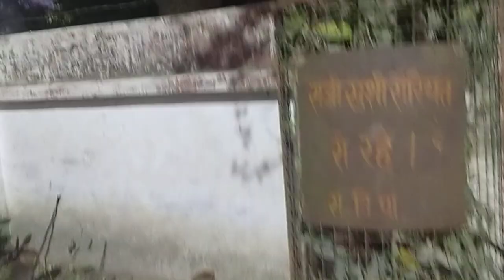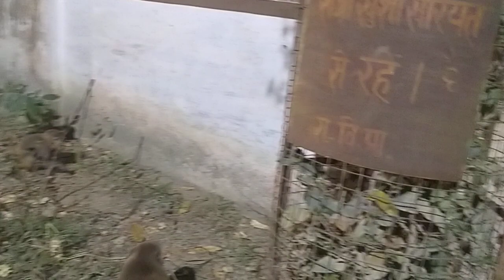3 2 2020dibyanur